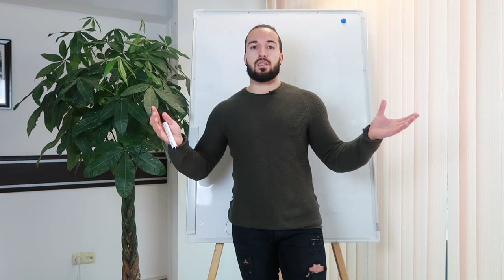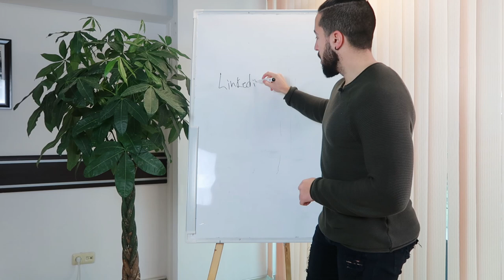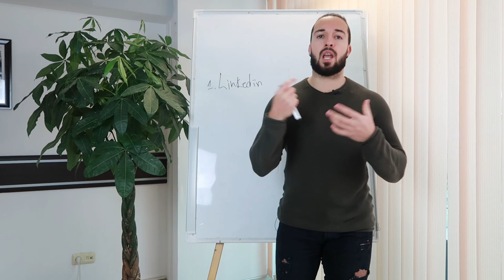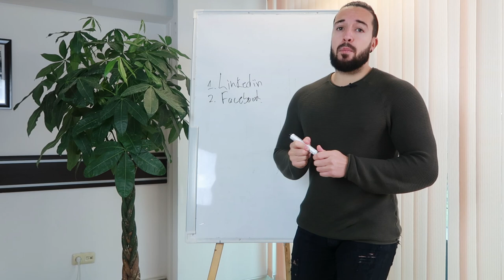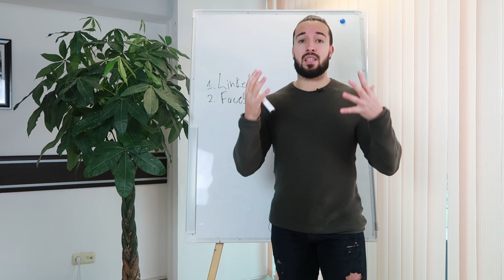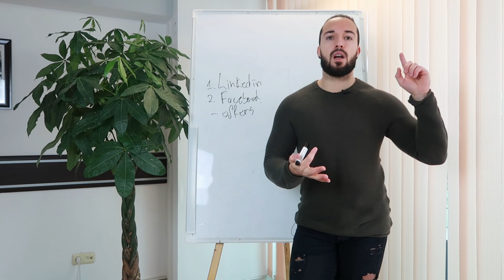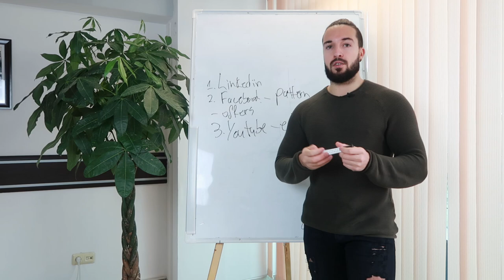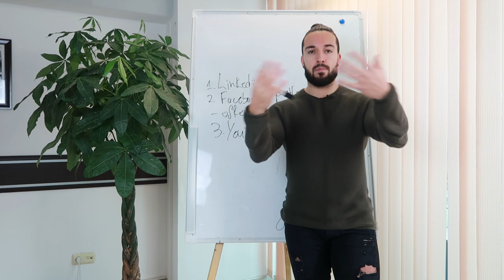Solar Leads | 3 Ways To Generate Solar Leads Online in 2021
In this video I go over 3 ways in which you can generate solar leads online and grow your solar sales.

There's many ways to generate solar leads online, some of them of course are more efficient than others but they all work nonetheless.

1. Facebook
Generating high-quality solar leads on Facebook can be rather difficult to achieve if you have very little understanding as to how the platform really works and how to get people's attention. If on the other hand have experience and know exactly how to spark attention on the platform you will be surprised as to how easy it is to generate high-quality solar leads who are credit qualified and live in a single-family home. To put it simply, on Facebook you need to have flashy creatives (images or videos) in order to make people stop scrolling and pay attention to your ad.

2. Youtube
Youtube is an extremely underrated social media platform for generating residential solar leads and many people in the space are sleeping on this huge opportunity to grow their solar business. Running ads on YouTube is quite the opposite of Facebook in the way to advertize on the platform. Your video still needs to get people's attention in the first 5 seconds before they can "skip" however you can be more educational in your approach as opposed to relying on a pattern interrupt as you would on Facebook.

3. Linkedin
Generating solar leads on Linkedin can be useful if you don't have the funds to advertize on Facebook or Youtube and sweat equity is all that you can put into it initially. The great thing about LinkedIn is that you can build relationships with strangers quite easily and you can sell solar that way. However many people are using the platform totally wrong by spamming other people and talking to them about their product or service right off the bat instead of applying a personalized approach and aiming to make friends.

I hope you enjoy this video on the "3 ways to generate solar leads online in 2021" and I look forward to your feedback in the comments.